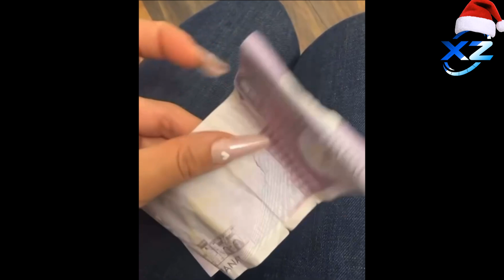Rəqqasə Renka getdikləri məkanda onlara saxta pul veriblər